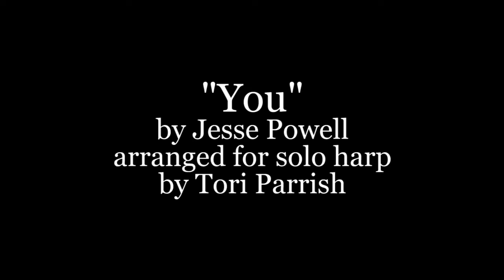"You" by Jesse Powell Harp Cover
Solo harp cover of the beautiful "You" by Jesse Powell! This is a custom arrangement I created for a wonderful couple's vow renewal in 2020. This song is special to them, and it was a pleasure to bring it to life on the harp!

"You" by Jesse Powell
Arranged for solo harp by Tori Parrish